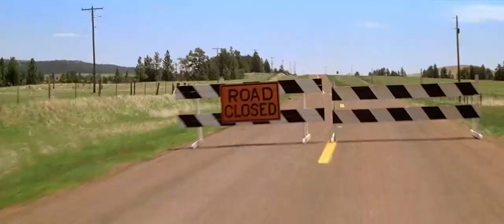Self-isolate in The Bridge Hotel, Arklow, Co. Wicklow